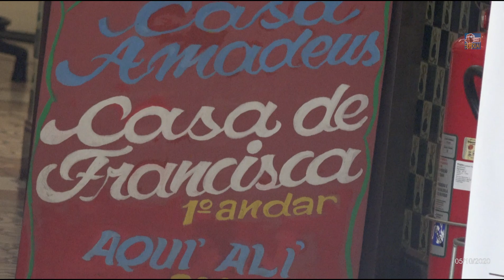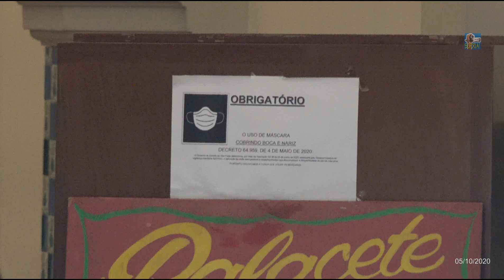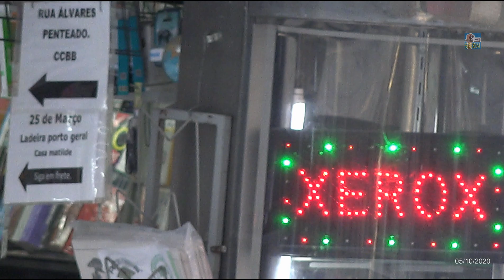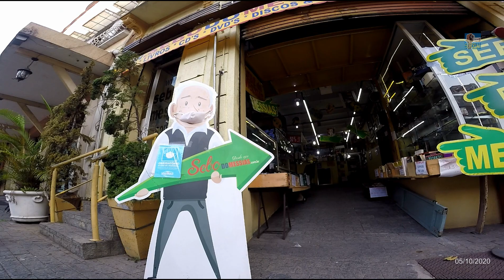CENTRO SP - Sebos - 05/10/20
Percurso feito de bicicleta pelo Centro de São Paulo.
Gravado em 05/10/2020 - segunda-feira

-Logradouros percorridos:
Rua Quintino Bocaiúva
Rua Senador Feijó
Praça da Sé
Largo Sete de Setembro
R. Álvares Machado